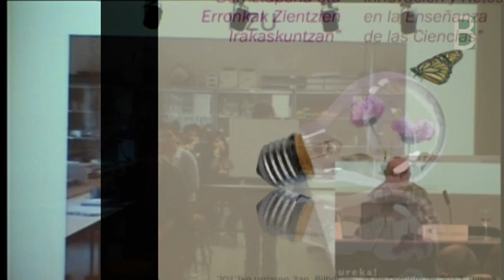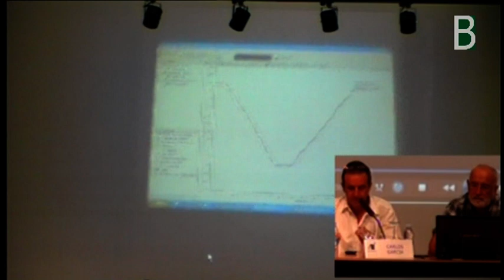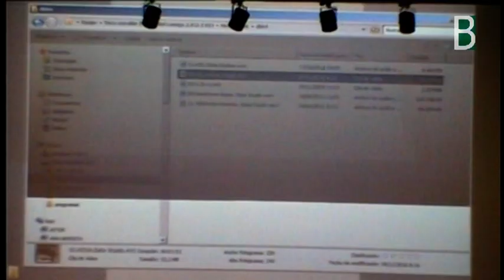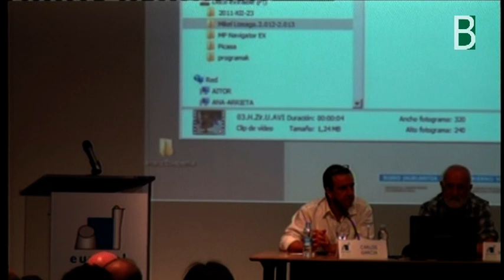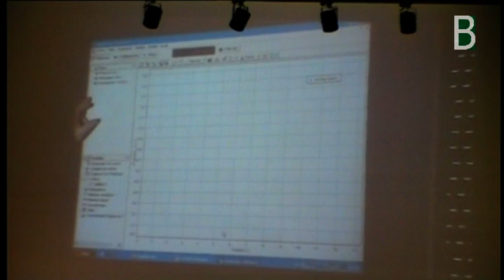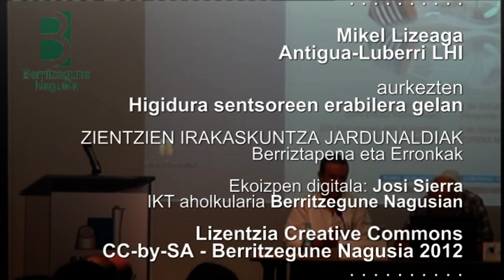luberri_mikel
Antigua-Luberriko Mikel Lizeagak aurkezten du "Higidura sentsoreen erabilera gelan" gaia Berritzegune Nagusiak antolatutako Zientzien irakaskuntza Jardunaldian